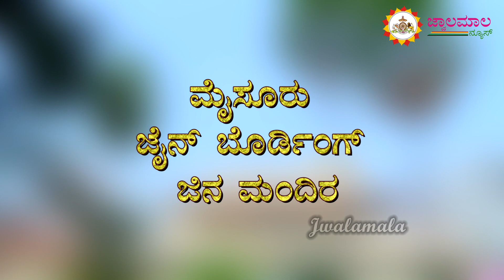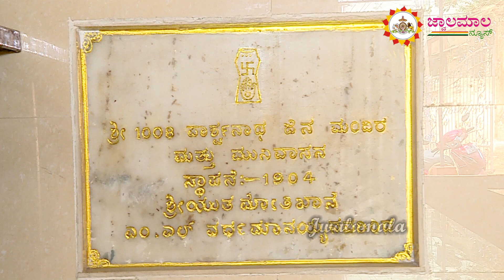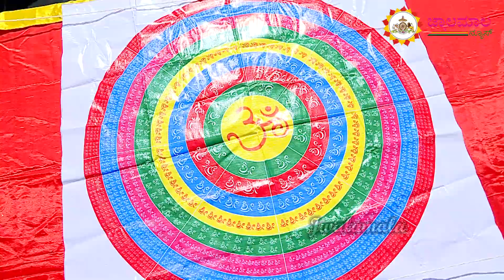Kshetra Parichaya- 14 / Mysuru / M.L.Jain Boarding / Sri Parshwanath Digambar Jain Temple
ಮೈಸೂರಿನ ಎಮ್.ಎಲ್ ಜೈನ್ ಬೋರ್ಡಿಂಗ್ ಜಿನಮಂದಿರದ ಕ್ಷೇತ್ರ ಪರಿಚಯ.